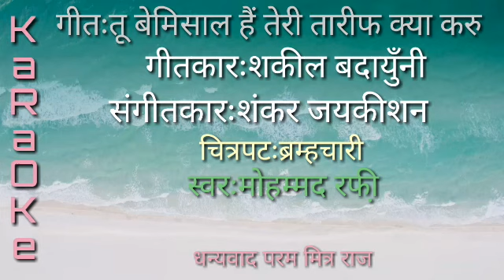Tu bemisal hai teri tarif kya karu karaoke song | Mohd.Rafi $warpushpanjali | Gazal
Sound:Raj
Arranger:Vishvas G
Sound designer:Vishvas G
Master mix:Vgo
Video: Bhairavi G
Mohd.Rafi smritidin $wrpushpanjali(31july2020 Fri)
Studio:$waranjali
chal re vaghya radu nako karaoke